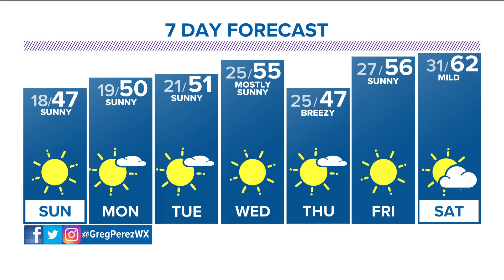The Denver Gazette's forecast for November 20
Slowly climbing out of the deep freeze as we head through the weekend. Expect a breezy Thanksgiving holiday.